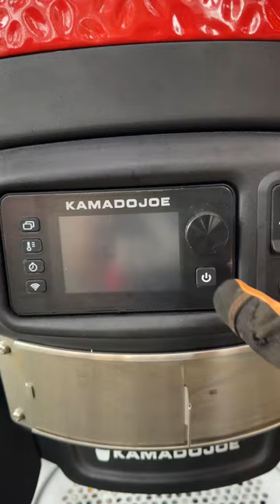Coffee Thor’s Hammer aka Smoked Beef Shank ☕️ 💨 🔥 Let’s start the day right!Step aside, baristas.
Coffee Thor’s Hammer aka Smoked Beef Shank ☕️ 💨 🔥 Let’s start the day right!

Step aside, baristas. There's a new way to get your coffee fix and it's smokin' hot! 🔥

Thank to my new Konnected Joe™ Digital Charcoal Grill and Smoker for the Perfection 🤤 @KamadoJoeGrills

Coffee Beef Rub
- 2 tbsp brown sugar
- 1 tbsp ground coffee
- 1 tbsp smoked paprika
- 1 tbsp garlic powder
- 1 tbsp kosher salt
- 1 tbsp cacao powder
- 1 tsp black pepper
- 1 tsp chili powder
- 1 tsp cumin
- 1/2 tsp cayenne

Injected with half black coffee and beef broth.